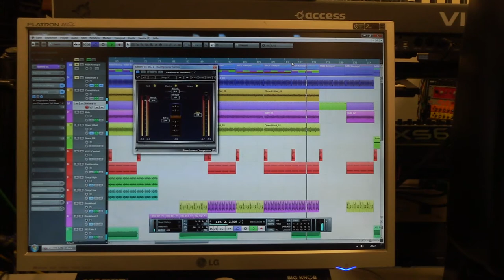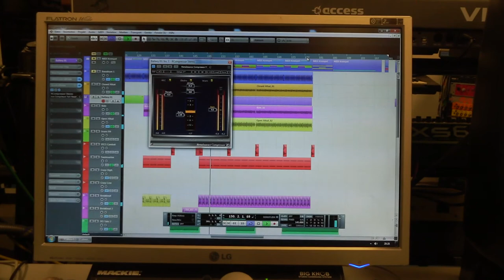Tax-5 - The Water Tower (Final Mix)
Ein kleines Preview zum finalen Mix von "The Water Tower"

Der Song erschien am 29. Februar 2016 auf dem Album
"Nights under the Water Tower" auf allen digitalen Portalen.